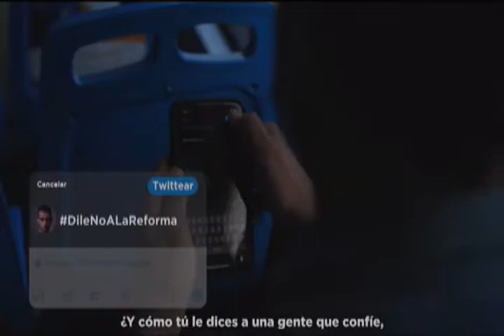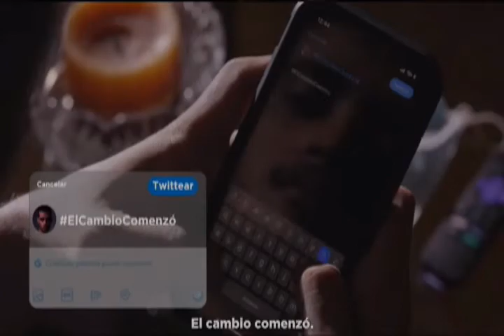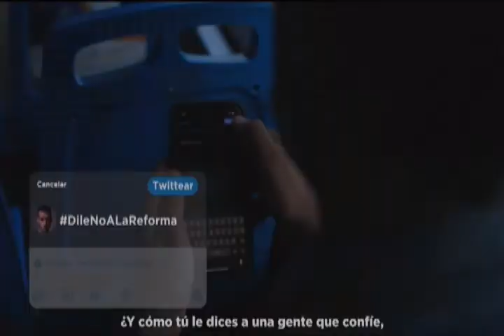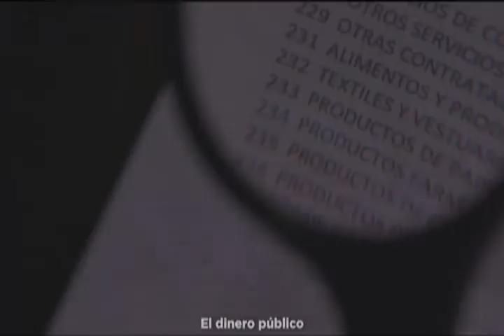PUNTOS SOBRE LA MESA 03 12 202